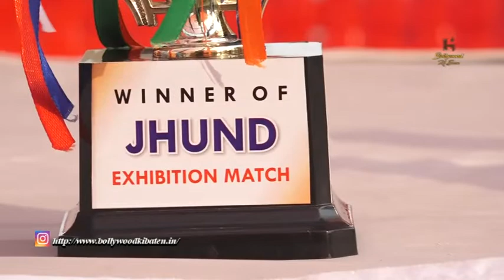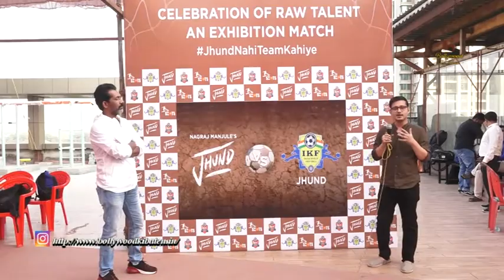DIRECTOR NAGRAJ ATTEND THE FOOTBALL EXHIBITION MATCH TO PROMOTE FILM JHUND